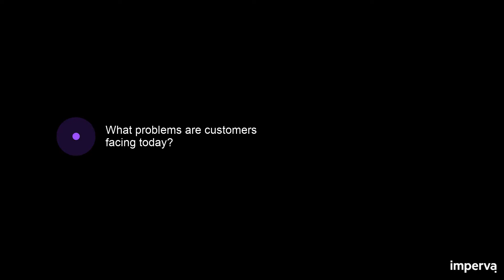Imperva RASP Introduction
Listen to Imperva's Chris Prevost, head of RASP architecture, as he outlines customer's challenges today and how RASP is uniquely positioned to help solve these challenges.